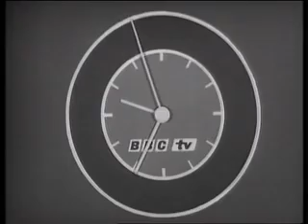The Beatles - She Loves You (TOTP 1963)